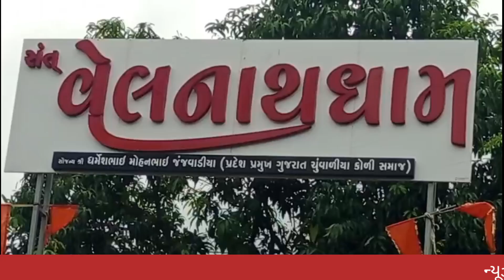News world : વેલનાથધામ જુનાગઢ ખાતે દિવ્ય ધ્વજા આરોહણ કાર્યક્રમ રાખવામાં આવ્યો હતો